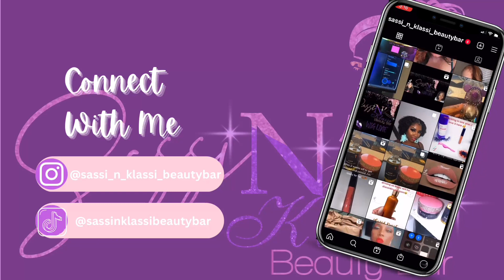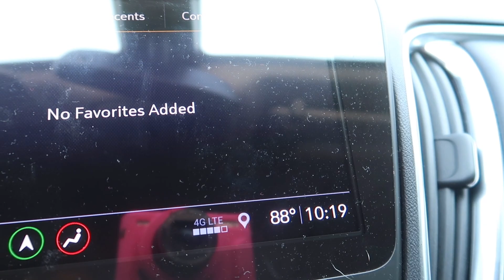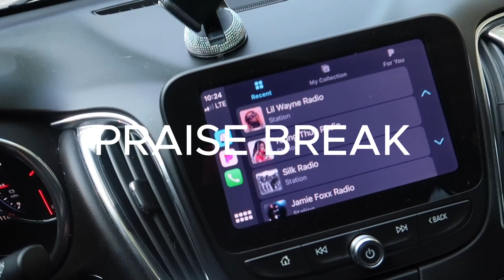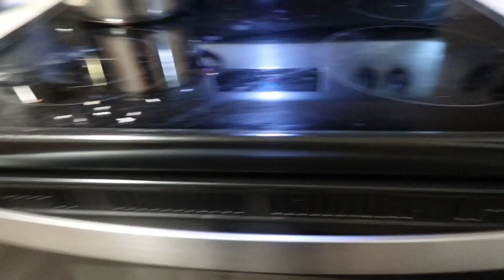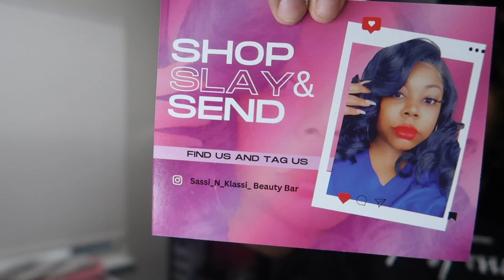Spend this crazy HOTLANTA summer day with me!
Business and Thank You cards made by @captivatingbeautycosmetics